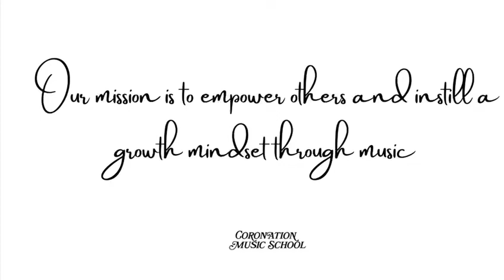Chloe Tang🎹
Featuring:
[Dolphin Dreams by Nancy and Randall Faber]
[Go Tell Aunt Rhodie Theme and Variation]
⭐ Music for All since 1981:
Our mission is to empower others and instill a growth mindset
through music.
⭐ Our Community Practices:
We are curious for growth.
We value time and effort.
We respect one another.
We are open-minded.
We empathize.
We nurture.
🎬 We perform.
🎻 We educate.
🎹 We give the best of us, to bring out the best in you.